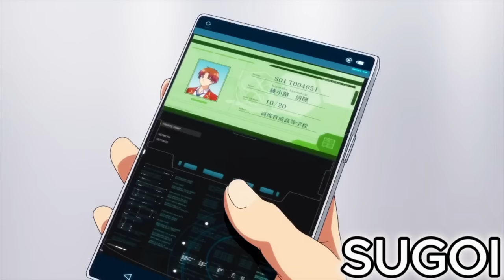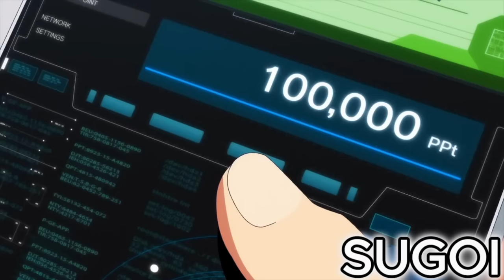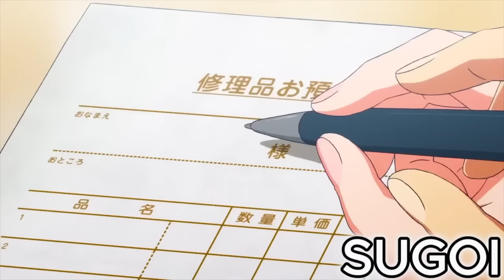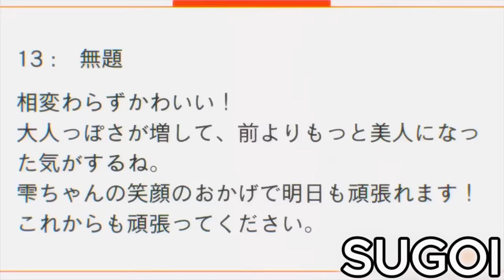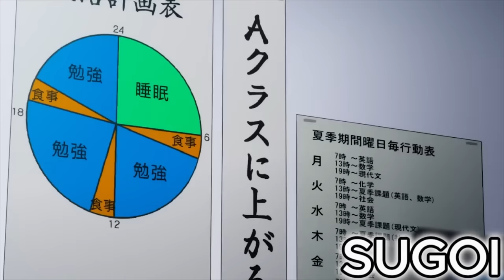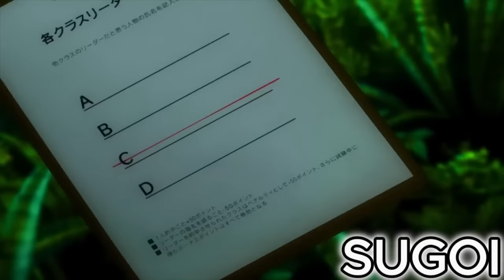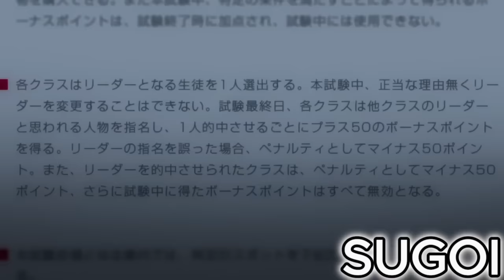GENIUS NA LALAKI NAGPANGGAP NA ORDINARYO PARA DI MALAMANG SIYA ANG MASTERMIND | Anime Recap Tagalog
Anime Title: Classroom of the Elite Tagalog Recap

Siya ay nagpapanggap na isang tahimik na lalaki, ngunit ito ay talagang ang matalinong tao sa kanyang paaralan na nagtatapos sa pagmanipula lahat ng magagandang babae.